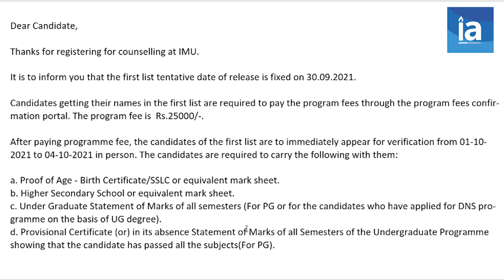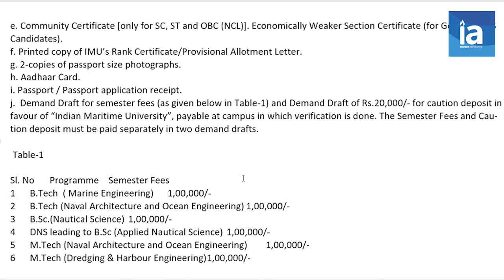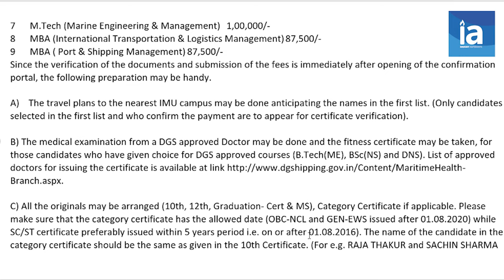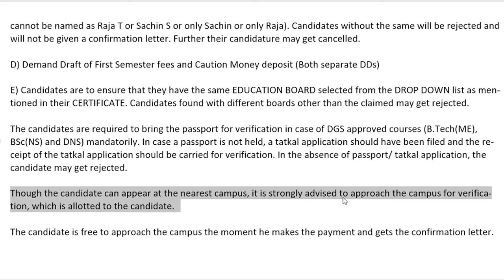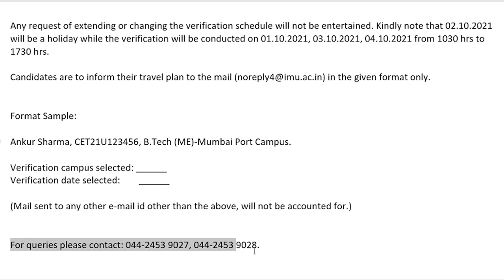IMU CAMPUSES ADMISSION PROCEDURE 2021. LOTS OF THINGS DIFFERENT FROM PREVIOUS YEARS. what to avoid❓